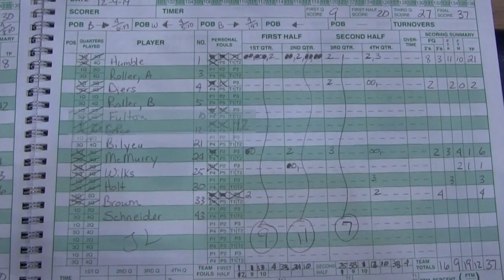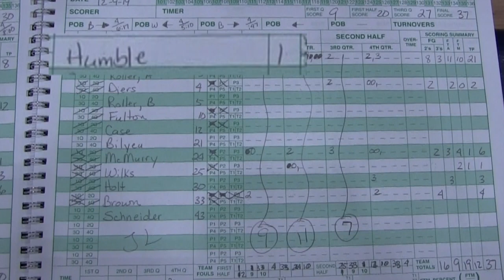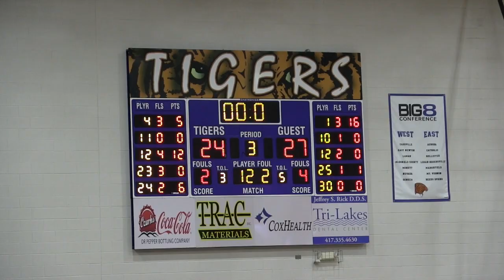Sparta Lady Trojan Basketball 37 - Hollister 30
Lady Trojan video statistical review (rebounds, steals, points etc.) from their game with Hollister. Sparta's scoring: Humble-21 pts, McMurry-6 pts, Brown-4 pts, Holt-3 pts, Diers-3 pts and Wilks-1 point.